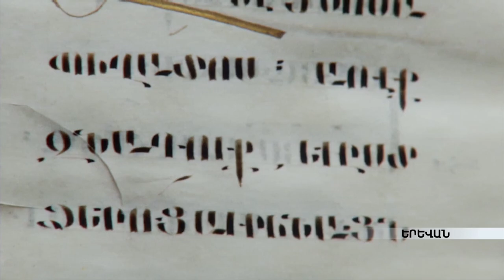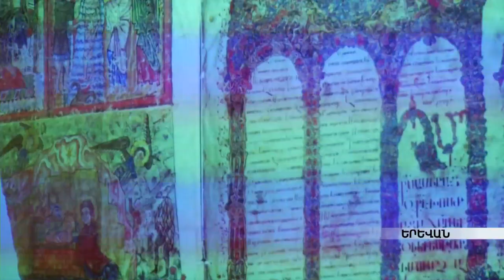Հազարից ավելի ձեռագրեր` փրկված ցեղասպանությունից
Նրանք վերապրել են` վերապրածների շնորհիվ: Դեռ երկու օր մասնագետները կներկայացնեն Ցեղասպանությունից փրկված ձեռագրերի պատմությունները: Վերապրած ձեռագրերի ցուցադրությունն ու գիտաժողովը ցույց են տալիս ոչ միայն հայ ժողովրդի մշակութային կորուստները, այլ նաեւ պահպանված ժառանգությունը: